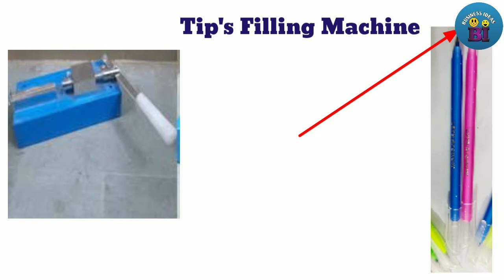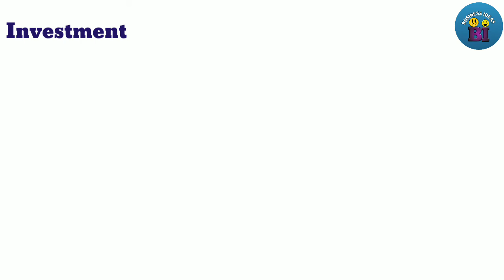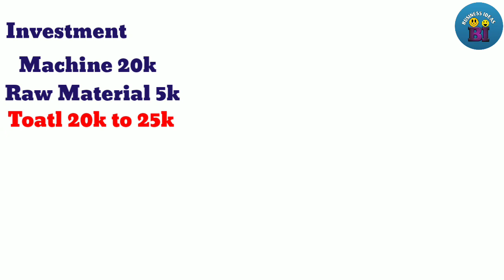How to Start a Ball pen Business // Ball pen Business India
Namaskar Dosto is video me up ko bataya ki up log kos tara se ek ball pen ka business start kar skate ho video accha lage to video ko laki karna or channel ko suscribe karna
Video edit and voice :- Sourav Majhi
All images use this video taken from google . com